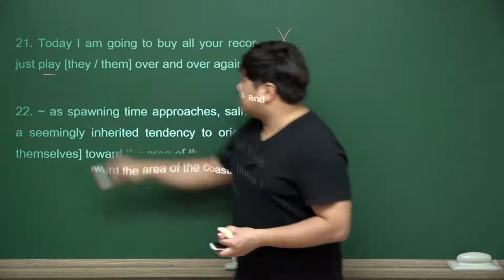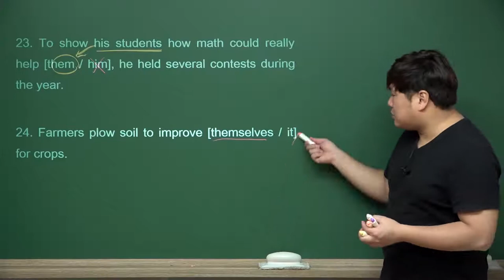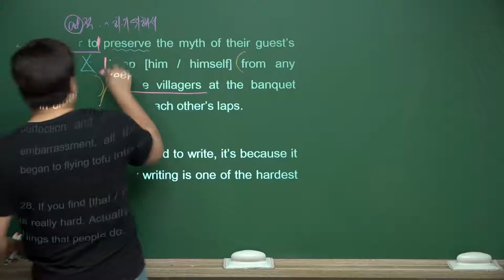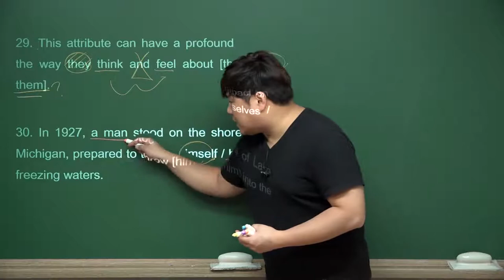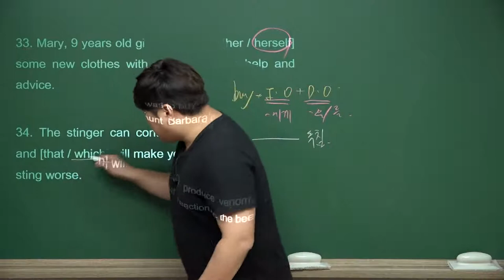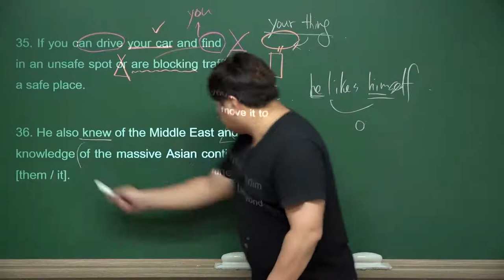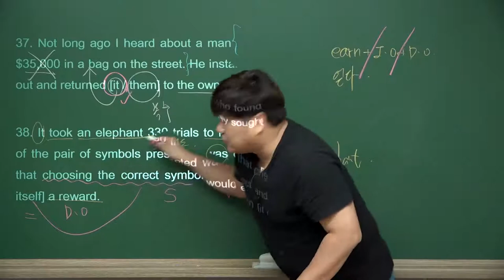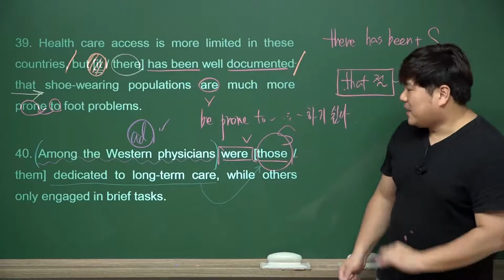대명사 문제풀이 #2